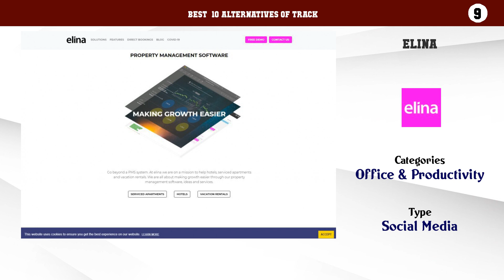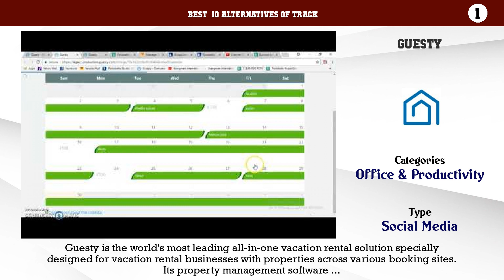TRACK | Top 14 Alternatives of TRACK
Best  10 Alternatives of TRACK

10. ReservationKey
9. Elina
8. WebRezPro
7. Xotelia
6. Hostaway
5. Little Hotelier
4. RoomPriceGenie
3. HotelFriend
2. Cloudbeds
1. Guesty